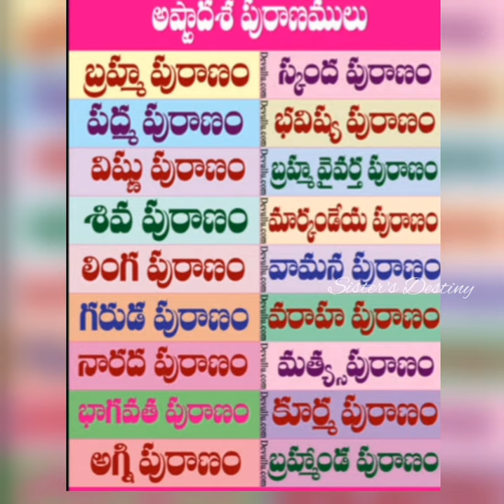IMPORTANCE OF VASANTA PANCHAMI || BASANT PANCHAMI || SISTER'S DESTINY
NAMASTE 🙏  FAMILY! 🙏

HAPPY VASANTA PANCHAMI 🙏 🎉
IT IS A FESTIVAL OF LORD SARASWATI.
WHICH IS CELEBRATED IN VASANTA RITU.